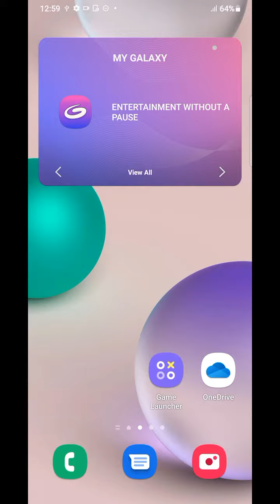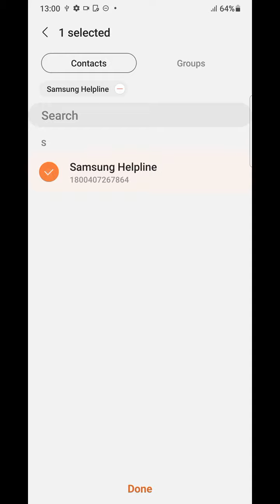Samsung Galaxy M32 Block Contact